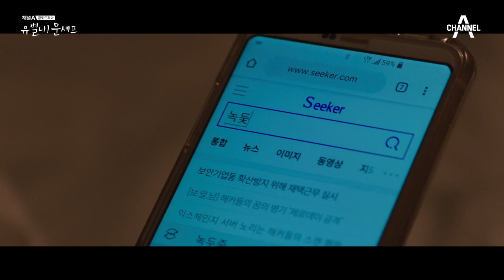＊그리워진 풍천옥에서의 날들...＊ 아른거리는 에릭과의 추억! | 유별나! 문셰프 10 회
또다시 아무것도 입에 대지 않고 작업에만 열중하는 유진,
유진은 승모와 함께 보낸 시간을 그리워하는데...

대환장 로맨스! '유별나! 문셰프'
매주 금,토 밤 10시 50분 방송